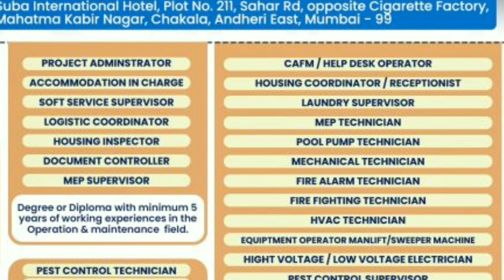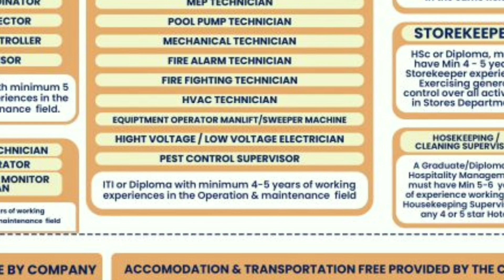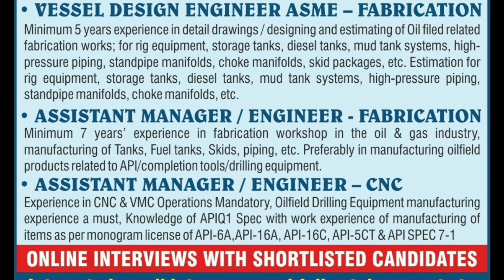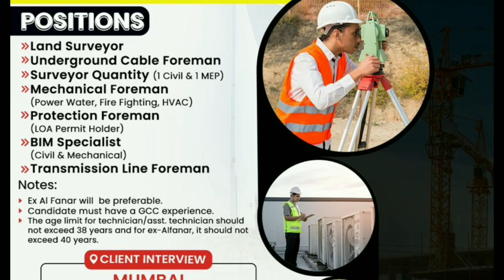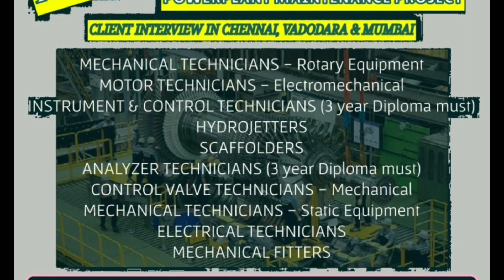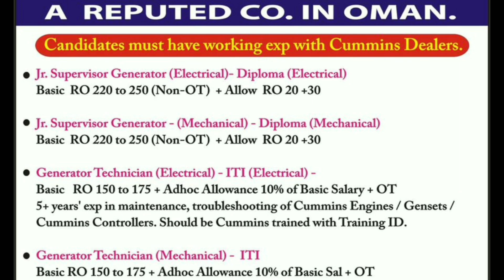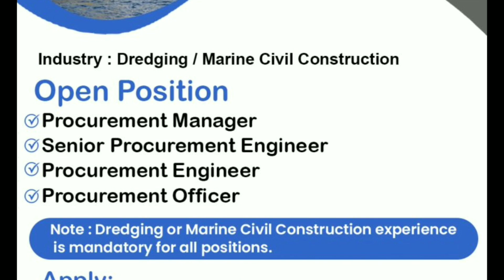🔥Urgent Requirements For Saudi Arabia 🇸🇦 🔥Free Visa Free Ticket🔥 Qatar 🇶🇦 Gulf Job Vacancy 2023🔥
saudiarabia
UAE jobs
gulfjobs
kuwait
oman
qatar
youtubeshorts
shorts tranding
bahrain
Uzbekistanjobs
polandjobs
Russiajobs
Malesiyagulfjobs
Europegulfjobvacency
kuwaitgulfjobvacancynew
Romaniajobs Romaniajobs2023
assignment
jobs2023
assignmentabroadtimes
saudijobs
abroadjob2023
foreignjobs